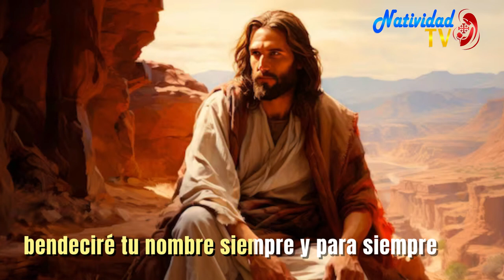SALMO DEL DÍA | Servidora / Melissa Méndez | Martes, 12/09/2023